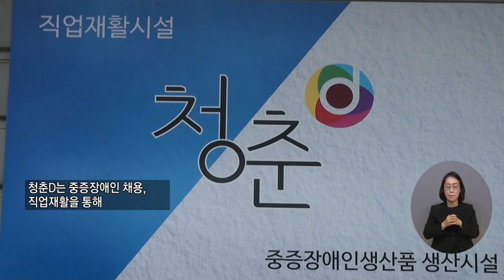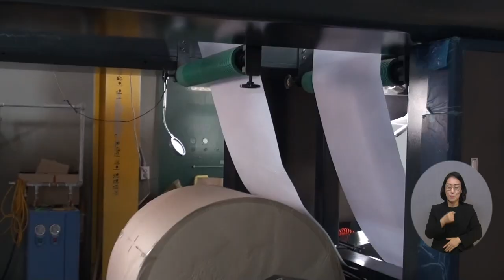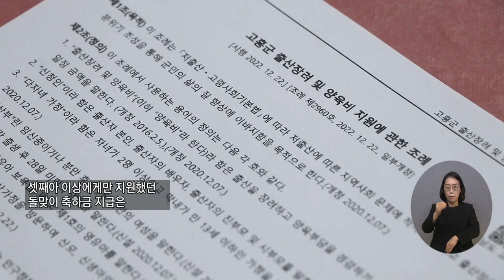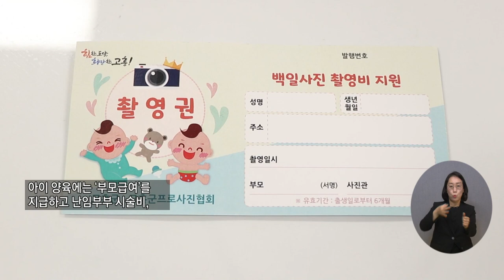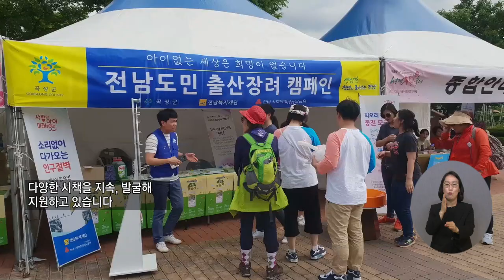복지TV 지역네트워크 _ 전체영상 / 2023.01.19.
1_지역주요) 이존립 작가 ‘행복한 정원을 그리다’

2_지역주요) ‘직장인의 삶을 꿈꾼다’ 중증장애인직업재활

3_지역주요) 고흥군, 저출산 극복을 위한 '출산지원' 대폭 확대